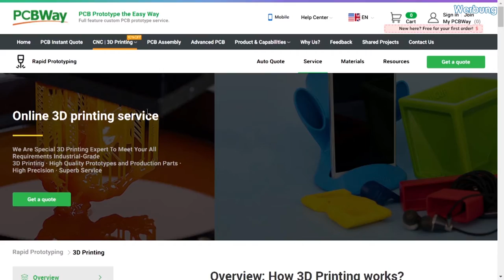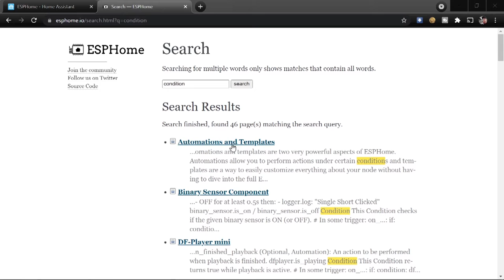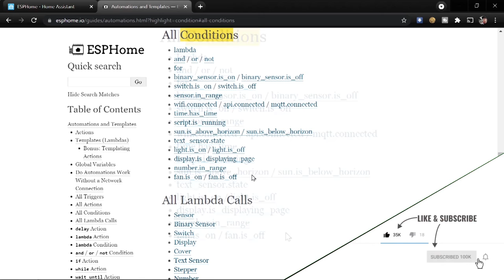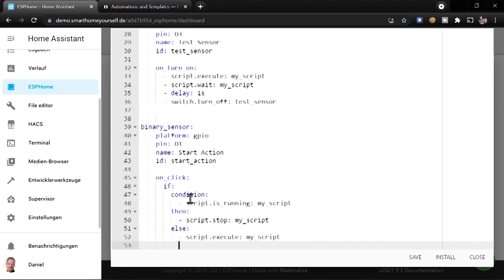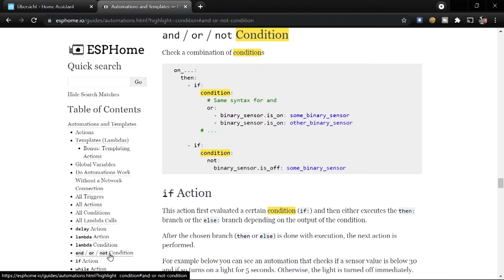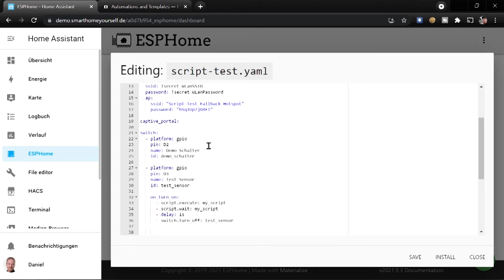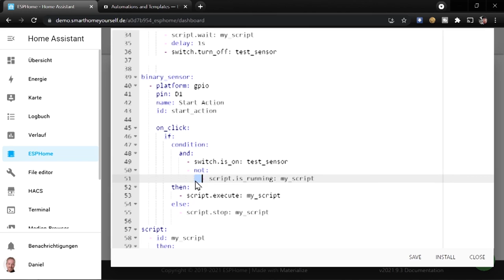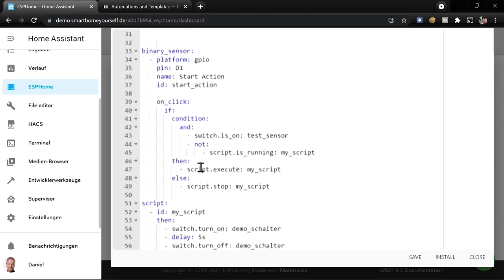Bedingungen mit: "If, then, else, and, or, not" (Wie geht eigentlich ESPHome? | #17)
In diesem Teil der "Wie geht eigentlich ESPHome"-Serie erkläre ich, wie man Bedingungen in eigenen Aktionen richtig verwendet.
Über if/else conditions ist es möglich, den Ablauf des Programms zum Beispiel in Abhängigkeit von einem Sensorwert unterschiedliche Aktionen auszuführen.
Ebenso ist es möglich, eine bestimmte Aktion nur bei einem festgelegten Zustand auszuführen beziehungsweise eben nicht auszuführen.

Video Inhalt:
00:00 - Einleitung
02:00 - Rückblick / Ausgangssituation
03:11 - Idee für die erste Bedingung
03:38 - Allgemeines zu Conditions
06:47 - Bedingung in ESPHome verwenden (if condition, then, else)
09:36 - Bedingungen verknüpfen mit AND, OR und NOT

Verwendete Bauteile:
D1 mini